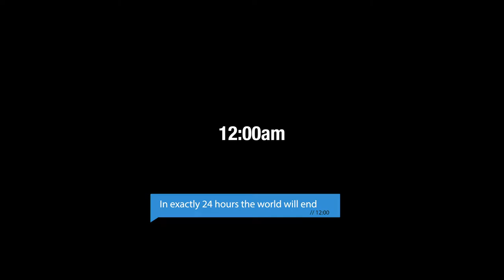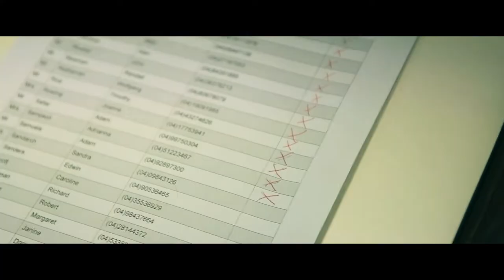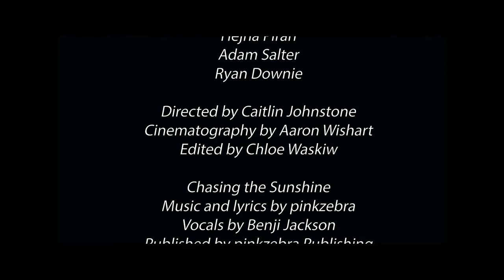Metanoia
What if you only had 24 hours…?

A Cinema 6 film.